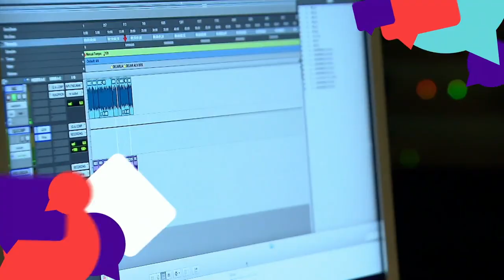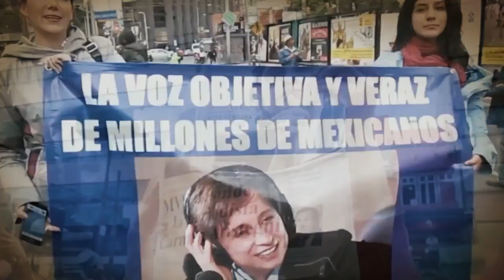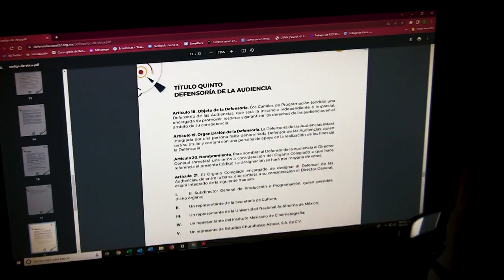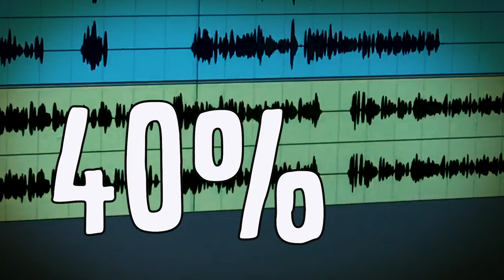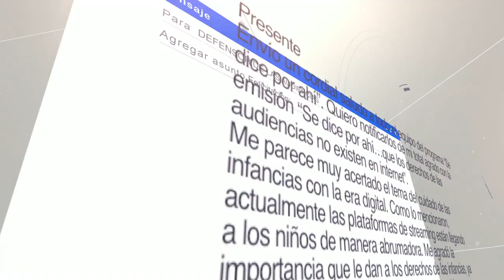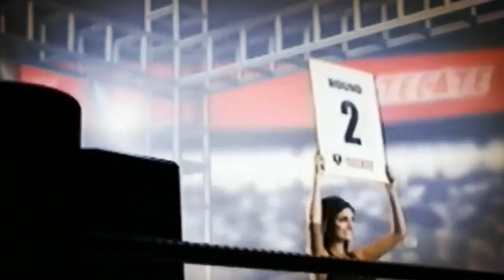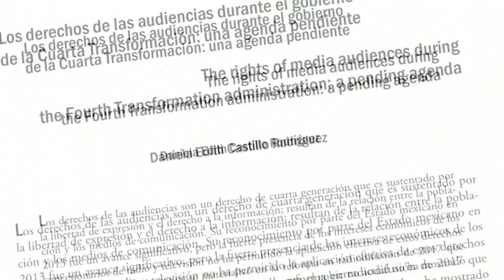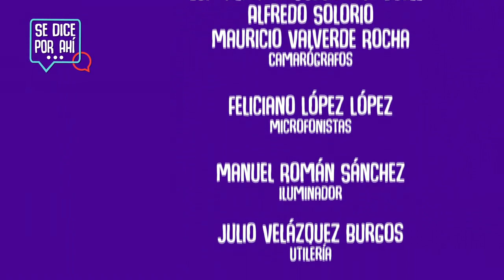Se dice por ahí... Que cerramos el 2022 con claroscuros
En esta ocasión se hace un recuento de los avances y retrocesos que sucedieron durante este 2022 en cuanto a los derechos de las audiencias.

Invitado: Julio Salazar Ramírez, abogado del CLEDH y Disentir